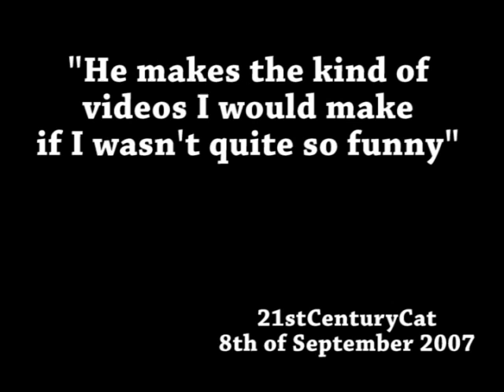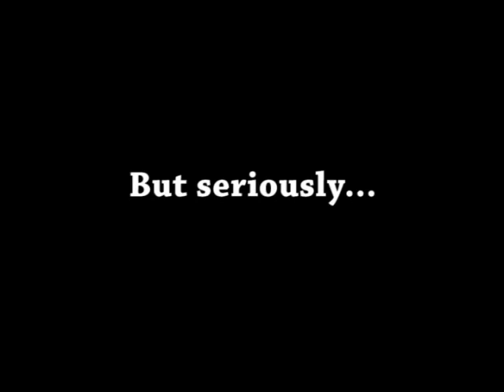Cat & Funny: An Evening with... dinnerwithgreedo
Tonight's special guest star is. dinnerwithgreedo!

Cat Review: If I remember correctly I found the dinnerwithgreedo channel through his nomination of LadySeneca as part of the 'Liker Chain' series of videos back in 2006. Now although our views on which is best "Star Wars" or " Back to the Future" are quite different I would happily recommend his channel to anyone that wants pure comedy entertainment from YouTube.

And here's a secret, if I'm honest I wish my videos were more like his, as andymooseman rightly pointed out when commenting on my last video - "To make a good video, all you need is some beer, some silly questions & two mates talking b*ll*cks :)" , by comparison dinnerwithgreedo video/sketches are extremely well thought out and always have a killer punchline!

And just for the record Star Wars is better and I think secretly dinnerwithgreedo agrees with me, if not then surely he would have named his channel dinnerwithmartymcfly...     for those not in the know, Greedo was a character from Star Wars.

Featured/recommended dinnerwithgreedo videos:

In Yo Face. like wrinkles!

If that video alone doesn't earn your subscription then check out his official channel trailer for some selected highlights.

Oh, and he once did a 21stCenturyCat tribute video...  well at least I 'think' it was a tribute video because to be honest it gave out some mixed messages...

Music: "Who" used with approval of The Brian Jonestown Massacre.